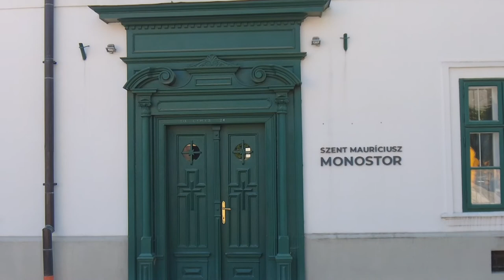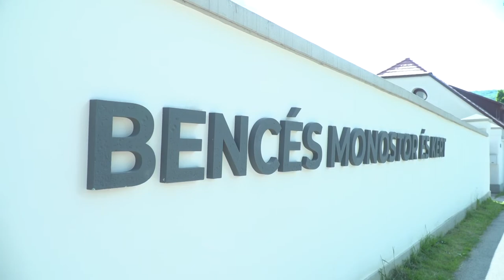Tükör - Képek / Baán Izsák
BAÁN IZSÁK
bencés szerzetes

„A lemondás, hogyha annak van értelme, van célja, tehát nem csak úgy önmagáért, hanem valami másért, valami nagyobbért van, akkor az igazi belső szabadságra vezet.”

1978. november 16-án született Komlón. A Kodály által alapított és az ő nevét viselő ének tagozatos általános iskola elvégzése után a Ciszterci Rend Nagy Lajos Gimnáziumában érettségizett Pécsett. Felsőfokú tanulmányait Rómában és Budapesten végezte. 2001-ben lépett be a bencés rend bakonybéli monostorába.
2008-ban tett örök fogadalmat, 2012-ben szentelték pappá. Teológiai doktorátusát a római Szent Anzelm Egyetemen szerezte, tanított a Sapientia Hittudományi Főiskolán és Rómában. Kutatásának tárgya a korai szerzetesség irodalma és lelkisége. Számos cikk és könyv szerzője, fordít ógörögből, latinból, szírből és élő európai nyelvekből. Tagja több tudományos társaságnak és könyvsorozat szerkesztőbizottságának. A bakonybéli monostorban a növendékek nevelője, majd gazdasági vezető volt. 2019-től a közösség elöljárója.